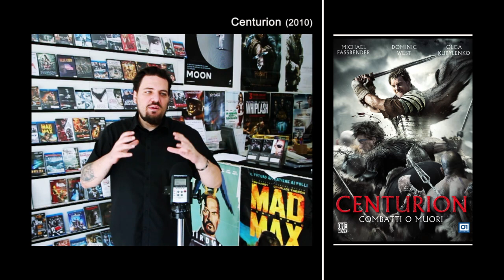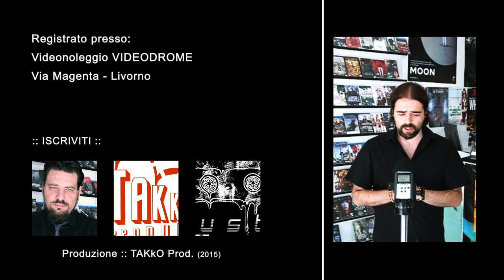Le Monografie di Frusciante: Neil Marshall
▼▼CONTINUA SOTTO▼▼

Per pagare le bollette gestisce un videonoleggio dal nome significativo: Videodrome.

Films citati:

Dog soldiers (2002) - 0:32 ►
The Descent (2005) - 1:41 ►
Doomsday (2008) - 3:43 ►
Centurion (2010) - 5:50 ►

By TAKkO Production